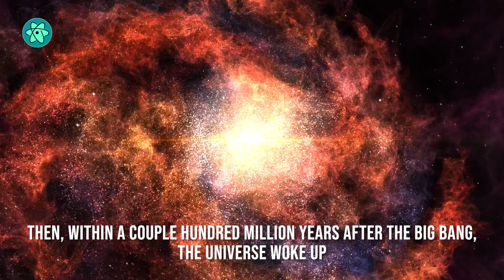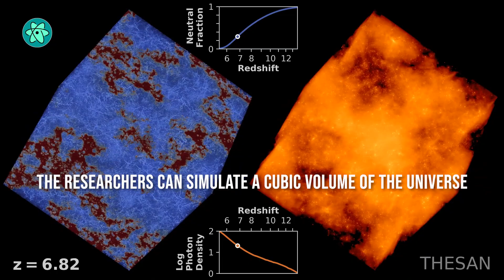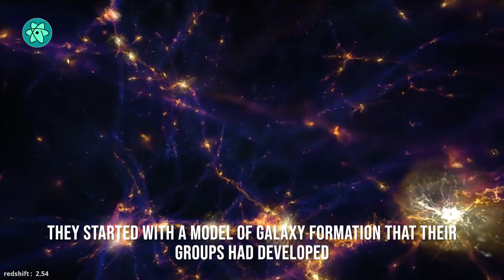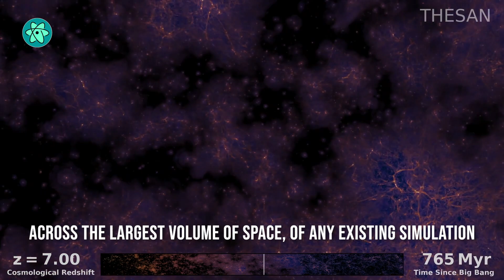The largest, most detailed model of the early universe to date: MIT's Thesan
Named after a goddess of the dawn, the Thesan simulation of the first billion years helps explain how radiation shaped the early universe.

FOOTAGE: Thesan Project / MIT Kavli Institute, IllustrisTNG, NASA, Envato Elements
BACKGROUND: Tomislav Jakupec / Pixabay
COVER ART: Thesan Project